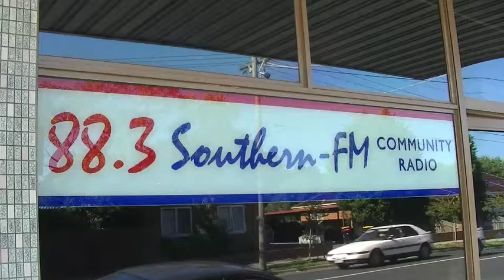radio interview -this public life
live interview about some cheeky misshaps